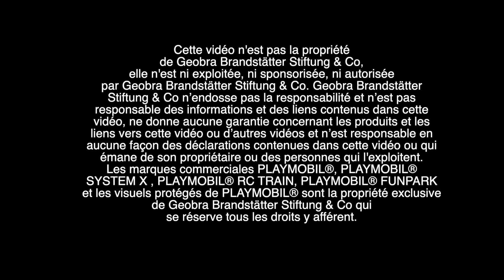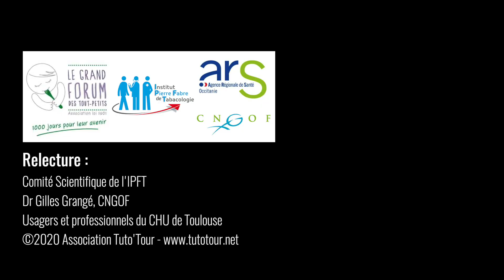Cindy à la Maternité - Pour une vie sans tabac après l'accouchement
Cindy vient de mettre au monde un magnifique bébé et elle veut avoir toutes les chances de son côté pour ne pas reprendre la cigarette ! Rose-Marie va l'aider à trouver des solutions pour faire faces aux situations qui pourraient lui donner envie de fumer.